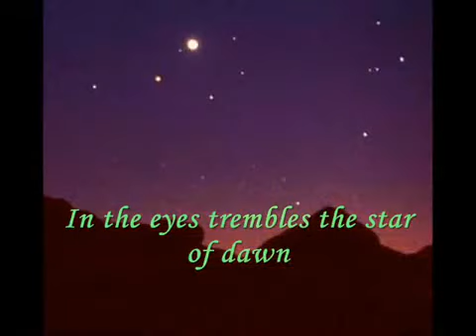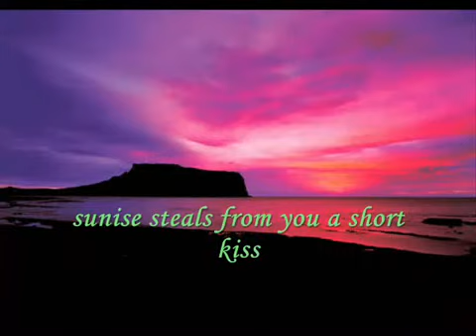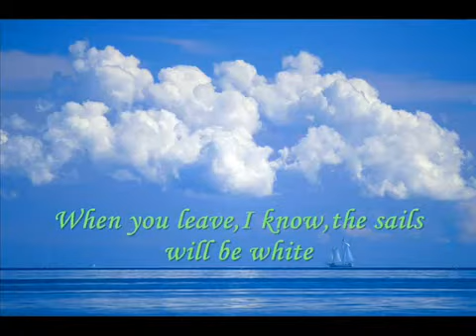MELINA MERKOURI - REMEMBER ME AND LOVE ME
A superb movie made by "Kirkh70" whose account was erased by Youtube. I re-uploaded it for Lady Edelweiss (Iulia)

Unfortunately youtube allows only a very limited number of characters in this field.
So below you'll find a list of links (dedications to Lady Edelweiss)  with the whole list of dedications by clicking on "vezi detalii".

7.

18.

22.

33.

44.

49.

50.

51.

54.

58.

61.

74.

78.

105.

116.

118.

119.

129.

143.

150.

159.

160.

170.

171.

176.

180.

184.

187.

195.